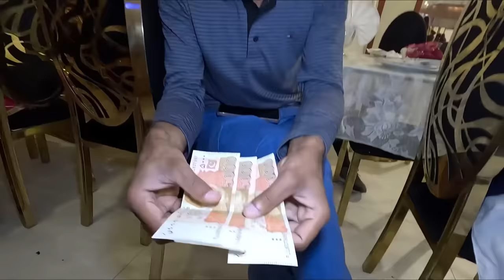Dolha Dulhan Ki Dodh Pilai Ki Rasam Shadi Mubarak 👩‍❤️‍👨💃🎉